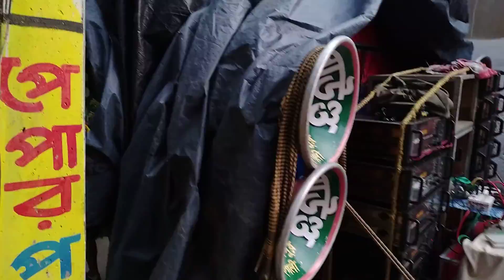স্টার সাউন্ড👹 একা এলাকা👹 (কাঁপিয়ে রোড়শো করছে)